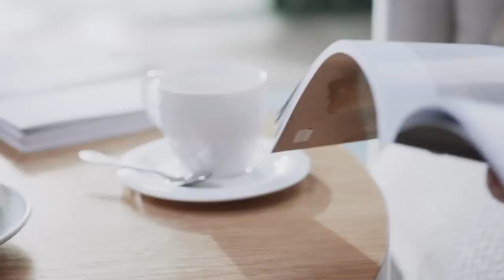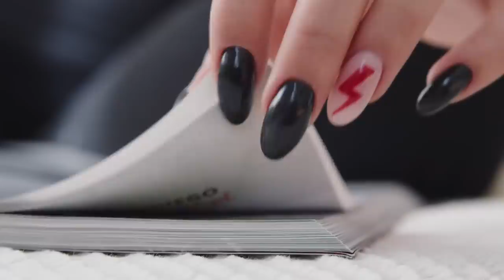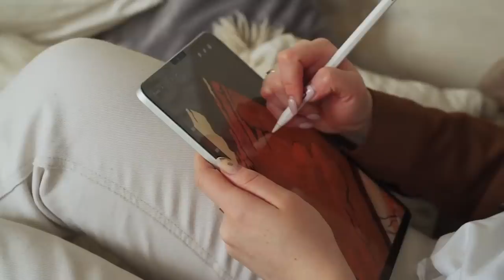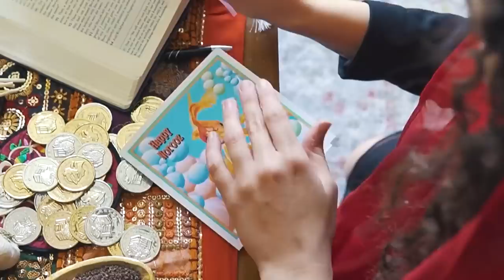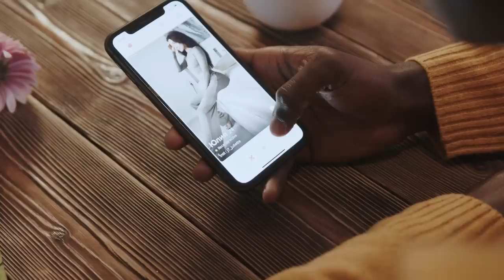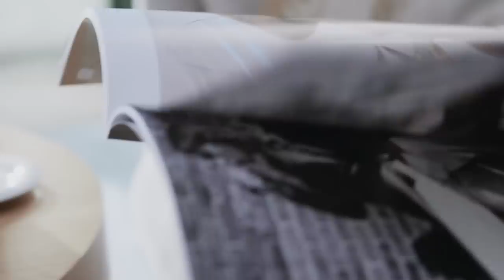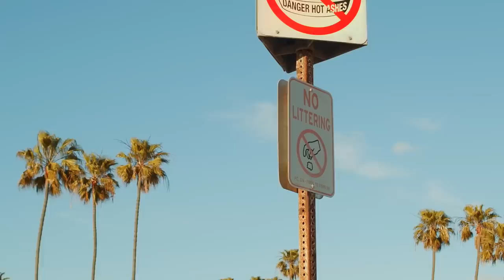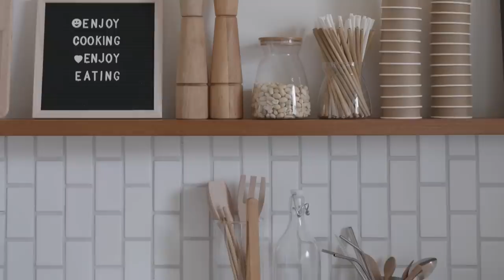Ill take my wrinkles I dont like the Botox thing 2 Hours MelodyMaven Jazz Music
MelodyMaven creates relaxing piano music that will suit any mood or moment. We are located in Denmark, and play the songs we create every day for friends, family, and followers on social media.
MelodyMaven is a fun way to share inspirations with others who love music as much as we do!